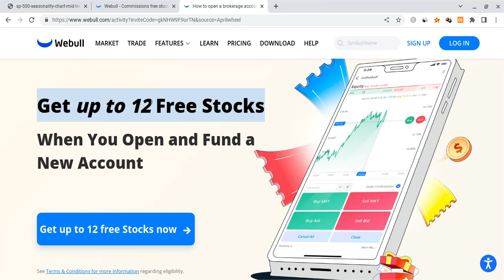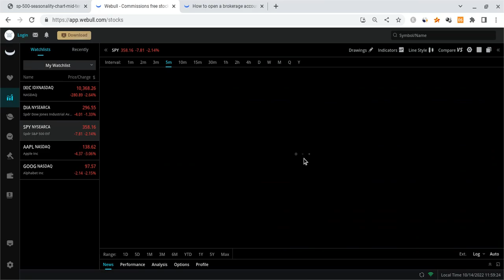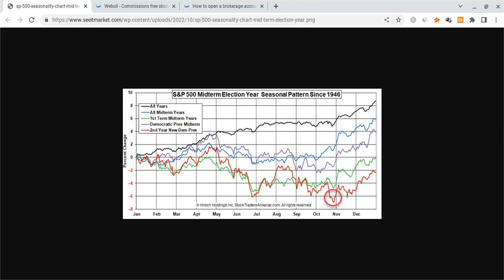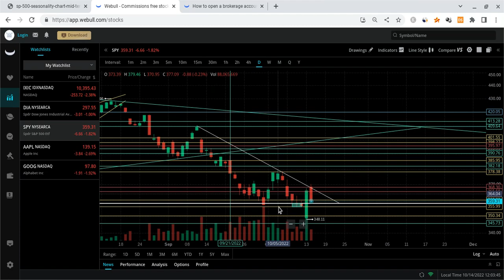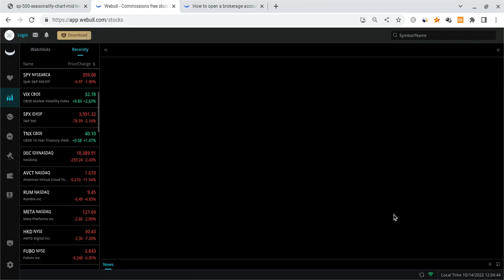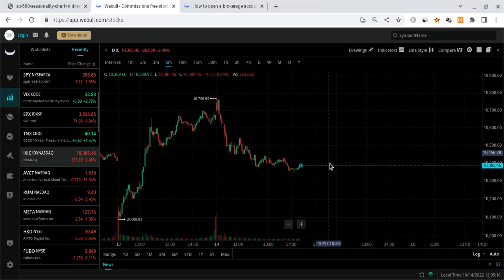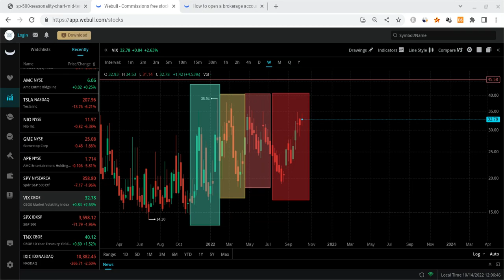🔥 TIME TO SELL??? TSLA, SPY, QQQ ANALYSIS & PREDICTIONS!!! 🚀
Hey everyone!

SPY and SPX had a red day as SPY closed at $360, and it gained stronger support. SPY is also very strong for the long-term! In this SPY video, I will give you my SPX stock price prediction, while mentioning SPY and stock market news; regardless of SPX and SPY's short terms, their long-terms will be bright with massive growth potential. SPY to the moon! SPY is the future!